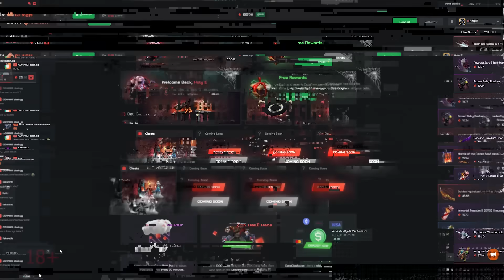The Best Silencer Build That Nobody Plays Anymore!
Claim Your 5% Deposit Bonus and Unlock Daily FREE Chests With My

This is the most broken build for Silencer that works every time! If you want to gain your MMR in Dota 2 I'd recommend you to play mid silencer with this broken build!

It brings me here to make Dota 2 funny videos, including educational tips!

Even I'm more excited and I have more energy when I'm starting the editing process!🙌
They have so many good features and I recommend taking a look at them personally!